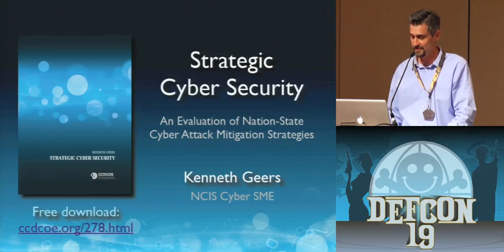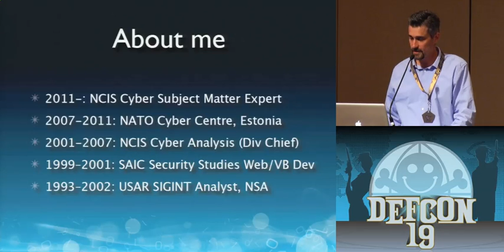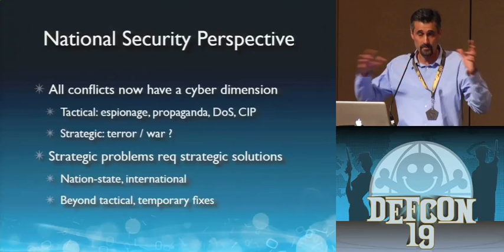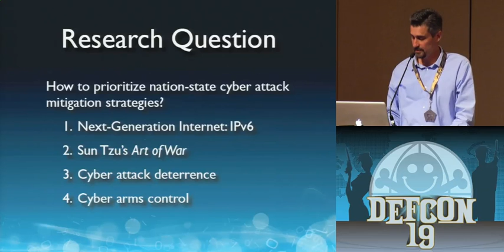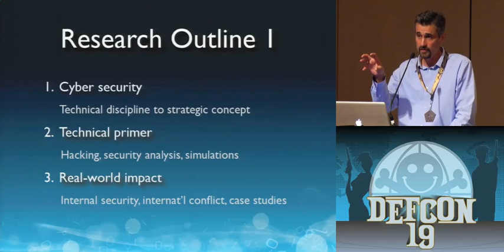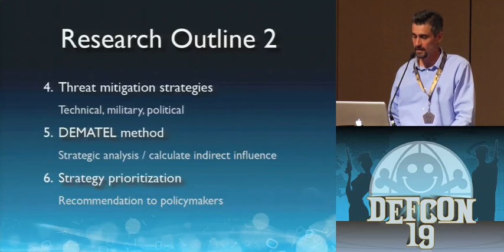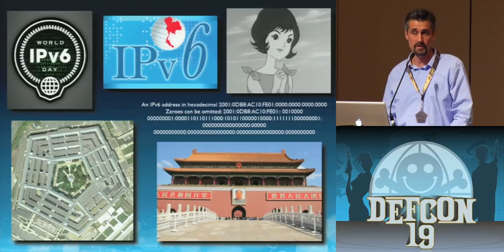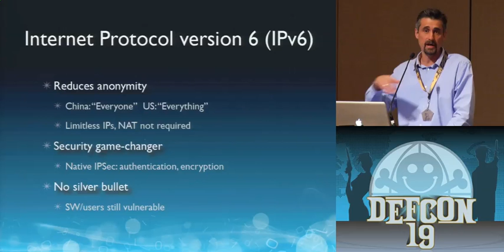DEF CON 19 Hacking Conference Presentation By Kenneth Geers Strategic Cyber Security An Evaluation of Nation State Cyber Attack Mitigation Strategies Video clip0